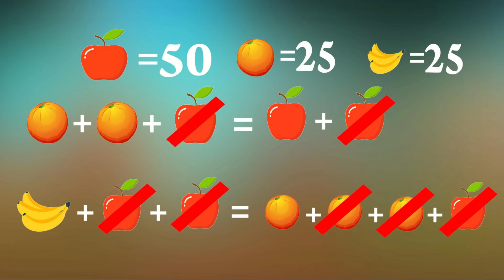யார் கொலைகாரர் | INTERESTING RIDDLES | தமிழ் புதிர்கள் | Brain Games | Tamil Riddles | THINK APART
VANAKKAM NANBA.

This is an interesting Investigatin Riddles , in which Agent K is our Hero. Comment us regarding the Part-1.
Play the Story Riddles and Share the newest game riddles .

Subscribe THINK APART For more tamil riddles with pictures, tamil riddles with answer, tamil riddles for kids, tamil brain games in Riddles Factory, tamil brain games, tamil quiz questions,  tamil quiz questions and answers,